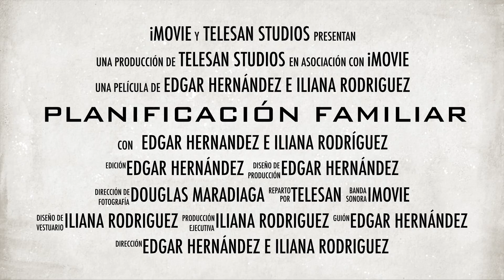Servicio de Ginecología: Planificación familiar